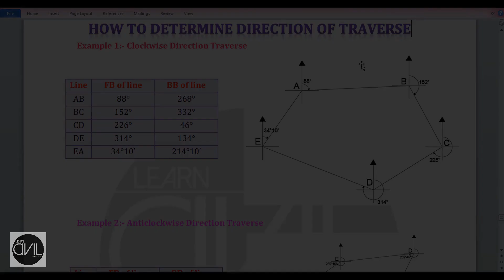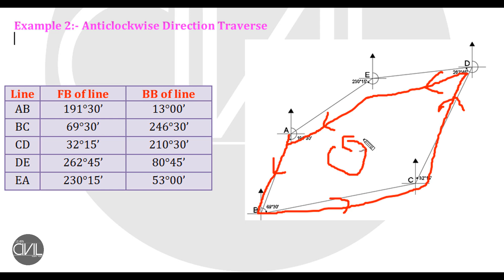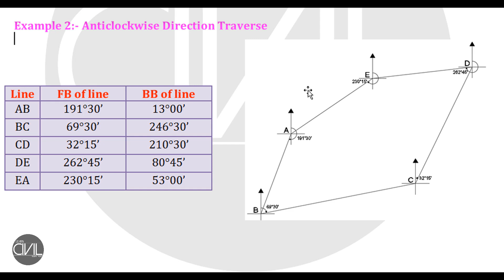How to decide direction of any closed traverse, clockwise or anticlockwise [HINDI]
In this video you will learn about- how decide the direction of any closed traverse, clockwise or anticlockwise ?

Queries Solved:-
0:00 Intro
0:43 Clockwise Direction traverse
2:00 Anticlockwise Direction traverse